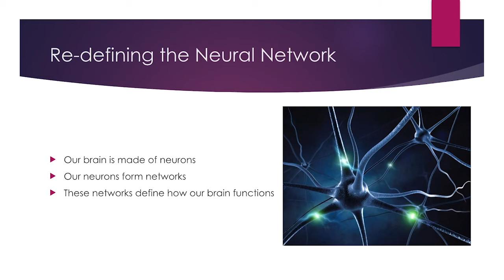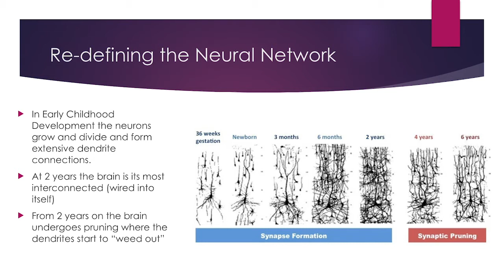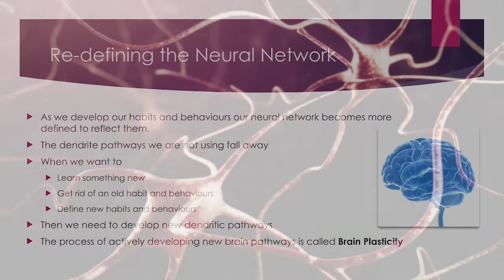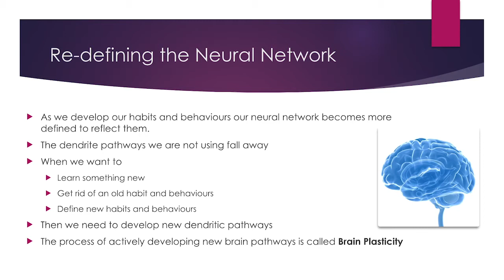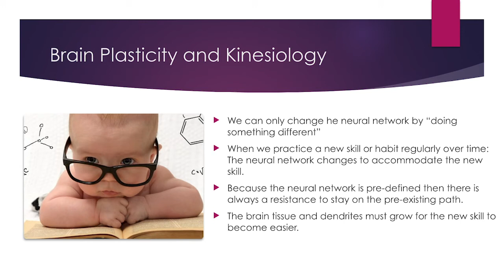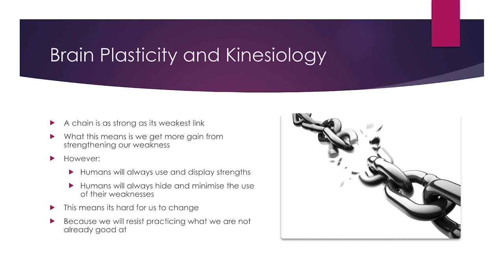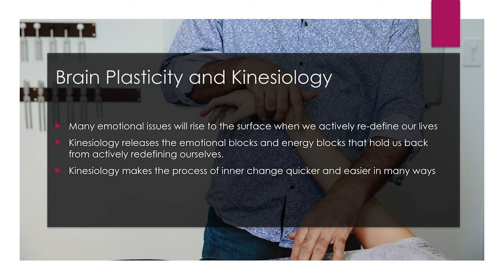Enhancing Brain Plasticity with Kinesiology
The human brain can redefine itself.  This can be experienced as expanding its capacity, ending old habits and behaviours,  adopting new behaviours and habits.  Guy Bennett explains the science behind this and how kinesiology can make it happen.